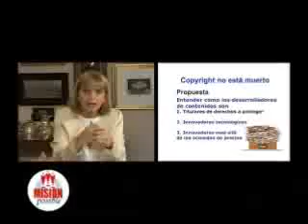El Copyright no ha Muerto 1/2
Programa en referencia al artículo "El Copyright no ha Muerto". Autores: Accardio. Invitado: Dr. Angel Rico